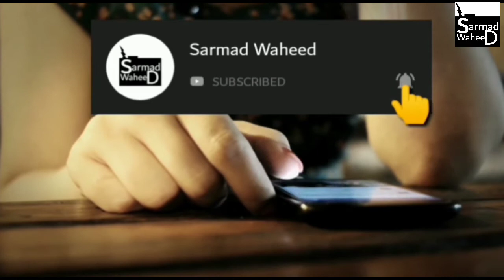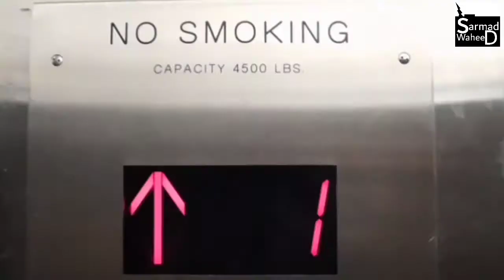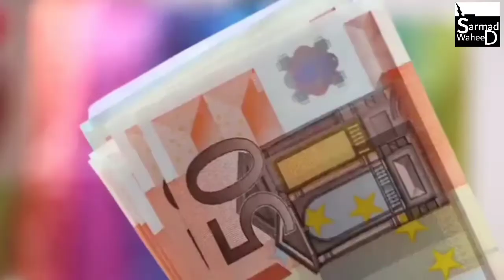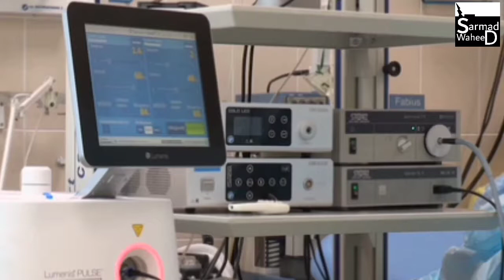7 Stupid People Who Die Doing Stupid Things | Sarmad Waheed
In this video i will tell you about  7 people who die doing stupid things.